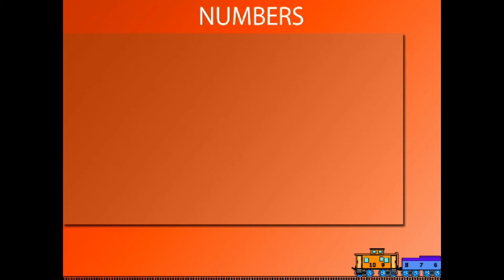SAME AND DIFFERENT U-1 CLASS-1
TOPIC  : MATHS ( SAME AND DIFFERENT  U-1 )
CLASS : 1
 BY        :  DIGI NATURE